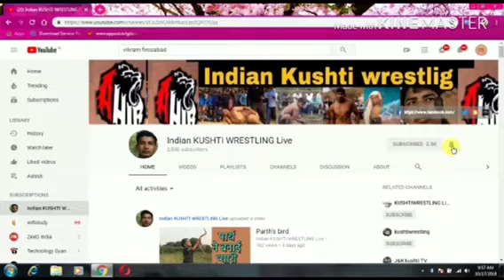यूटूब चैनल को सबक्राईव करना सीखें